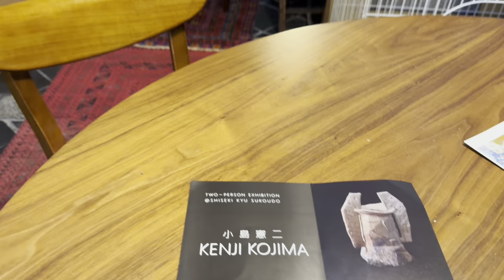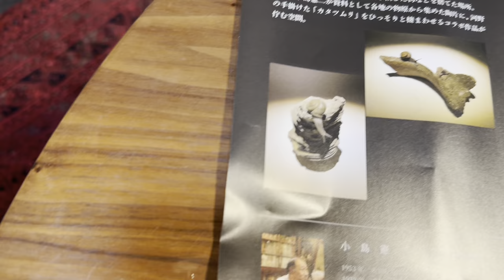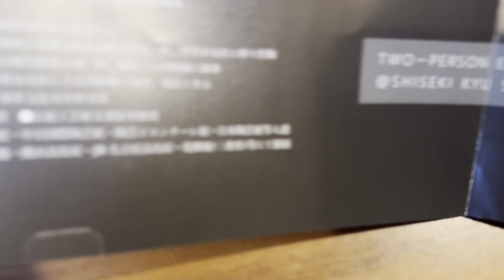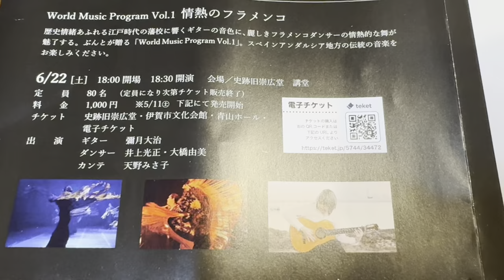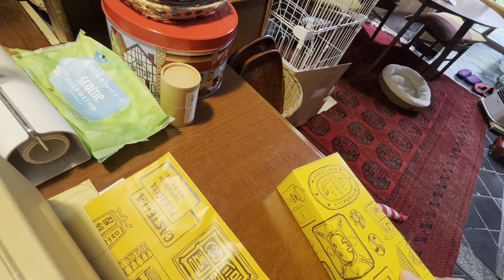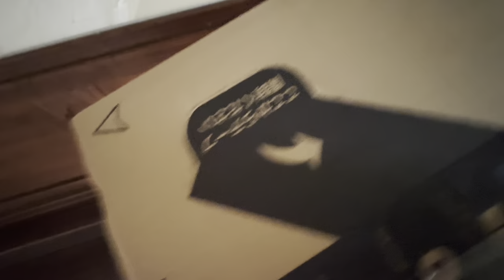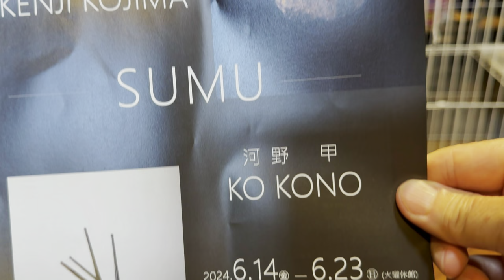2024.6.12(水) 晴れた朝.. 最後の一週間を同じ屋根の下で過ごす猫達.. 受け入れることは出来なくても気にしないおばあちゃんと猫…【さっちゃんとおばあちゃんの散歩・591日目】①〜⑦・・・